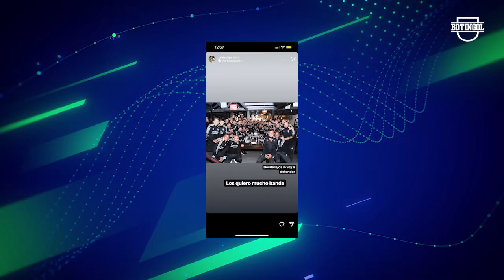😱 NUEVO REFUERZO para BOCA + ASÍ ENAMORA QUINTERO a RIVER + JULIÁN ÁLVAREZ sobre GUARDIOLA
Y mas noticias del fútbol argentino 2022: Montiel y Ocampos lesionados en Sevilla, el futuro de Paulo Dybala podría estar en la Premier League, declaraciones de Julian Alvarez sobre Pepe Guardiola, volvio Cuti Romero, Cristian Pavón responde a Juan Román Riquelme, River vs Velez, saludo de Lucas Pratto y Marcelo Gallardo, declaraciones de Pratto, declaraciones de Juan Fernando Quintero, Leandro Brey refuerzo de Boca 2022. Fútbol Noticias.